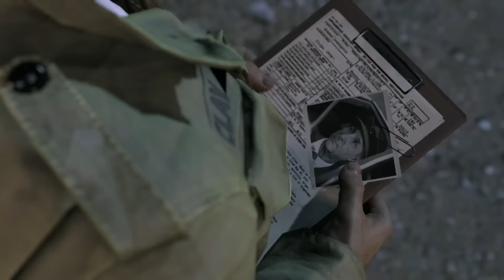Mafia III - New Bordeaux - Trailer | CenterStrain01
Mafia III - New Bordeaux - Trailer